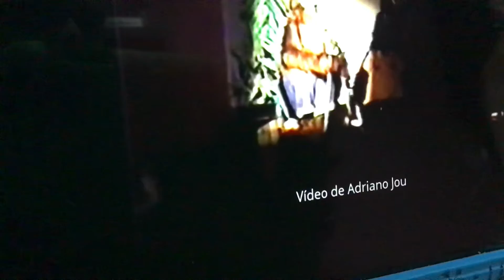Part two of the hard luck bears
It’s a good one